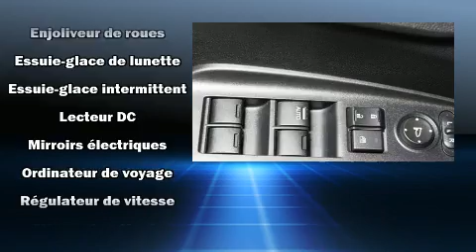2015 Honda Fit LX BLUETOOTH CVT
Honda Gabriel
7000, Henri-Bourassa Est

Venez examiner de plus près la Honda Fit 2015. Affichant un peu plus de 70 000 km au compteur, ce véhicule possède encore de nombreuses bonnes années devant lui, il est reconnu pour sa fiabilité. Grâce à la souplesse de son efficace moteur 4 cylindres, les passages de vitesses se font tout en douceur, vous bénéficierez aussi d'une expérience de conduite confortable et prévisible. La liste d'équipement est impressionnante, mais elle ménagera votre budget. Comme le télédéverrouillage des portières, l'ouverture automatique de la glace du conducteur, un compte-tours, un ordinateur de bord, colonne de direction télescopique, rétroviseurs extérieurs chauffants à commande électrique, essuie-glace arrière, et un régulateur de vitesse. L'habitacle propose de nombreuses solutions de rangement qui sont le reflet d'un souci élevé du détail. Là où il fait plus froid, les occupants apprécieront à leur juste valeur les sièges chauffants et le dispositif de climatisation contrôlée. Vous et vos passagers apprécierez la sonorité de la chaîne stéréo, qui comprend une lecteur CD et une connexion MP3, commandes audio sur le volant, et 4 haut-parleurs parfaitement positionnés. Ce véhicule comporte de nombreuses caractéristiques de sécurité: coussins gonflables à l'avant avec détecteur de poids du passager, rideaux gonflables pour protéger la tête, système antipatinage, système d'assistance au freinage, la mise hors de fonction du système d'allumage, et freins antiblocage. Pour plus de sécurité, l'entraînement est couplé à un système du contrôle dynamique de la stabilité. Voici un véhicule d'occasion certifié qui a passé haut la main l'exigent processus de certification de Honda, qui comprend une inspection exhaustive en 150 points! Notre équipe de conseillers vous aidera à mettre la main sur le véhicule que vous avez toujours cherché. Nous serons heureux de répondre à toutes vos questions. Appelez dès aujourd'hui pour réserver un essai routier.